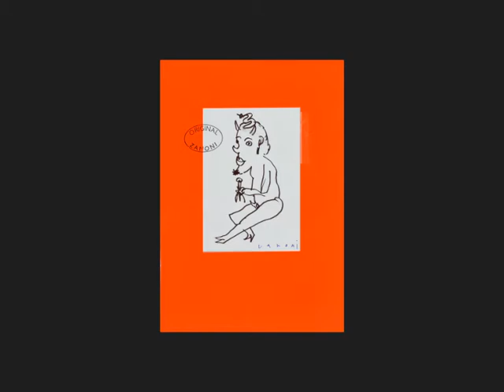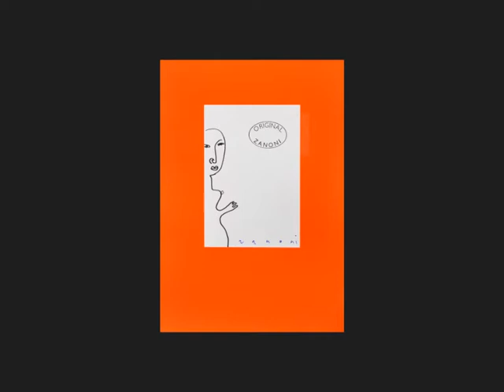Dennis Zanoni exposeert in 't Wetshuys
Beeldend kunstenaar Dennis Zanoni exposeert tot eind december 2011 tekenigen in 't Wetshuys in Almelo.